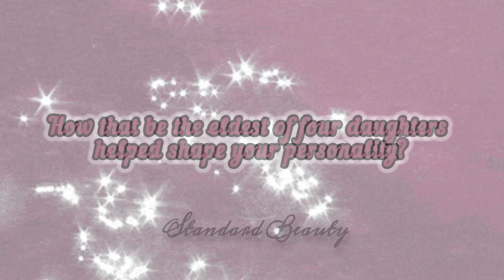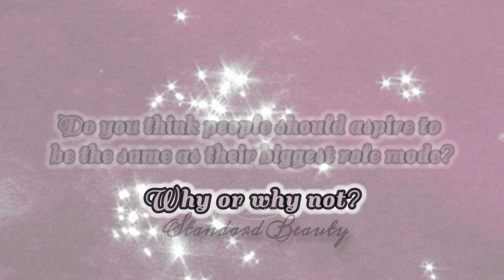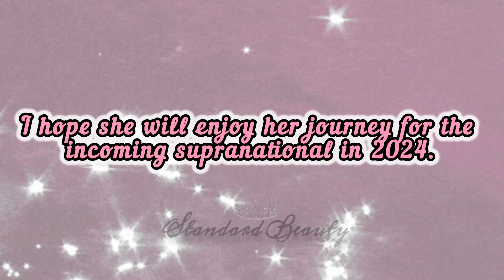Alethea Ambrosio Miss Supranational 2024 Philippines SUPRA CHAT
Miss Supranational 2024 Philippines Alethea Ambrosio SUPRA CHAT